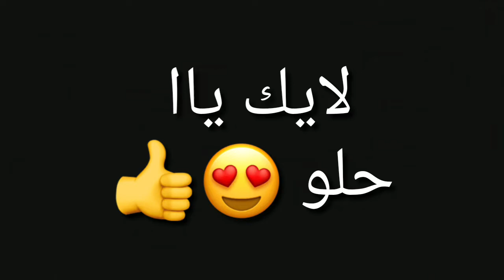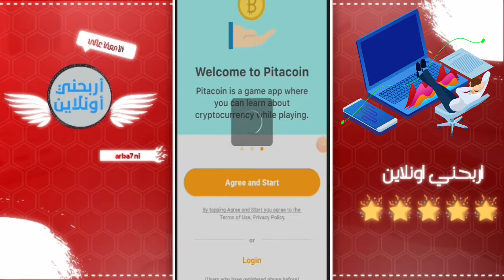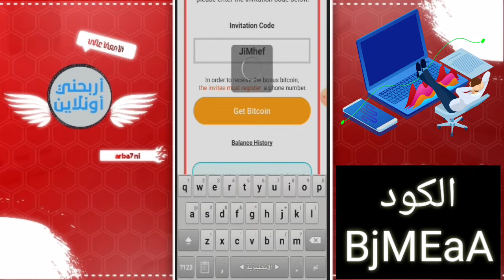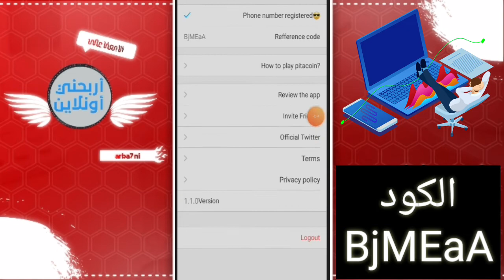تطبيق لربح عملة البتكوين هدية عند التسجيل + الف ساتوشي لكل صديق تدعوه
واشتراك يا حلوين 😍💪

♥ استغفر الله استغفر الله ♥

الكود هيديك 1000 ساتوشي مجانا : YsJSMo

اللهم صلى وسلم على نبينا وحبيبناا محمد عليه افضل الصلاة والسلام

( سبحااان الله وبحمده سبحان الله )

كلمات لاتهمك